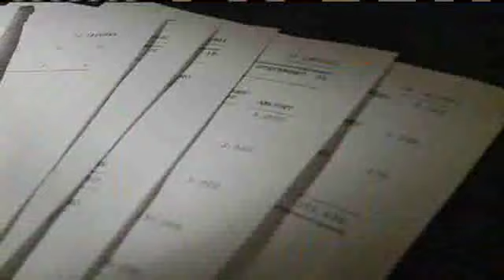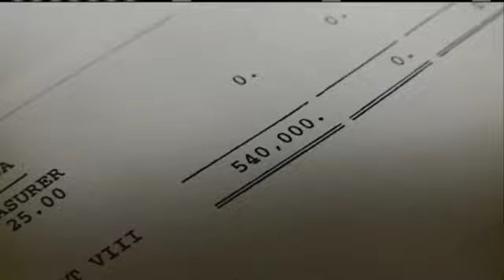Political Mudslinging Begins In St. Bernard Parish Race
A new Wayne Landry political ad tries to paint candidate James Pohlmann in a poor light.